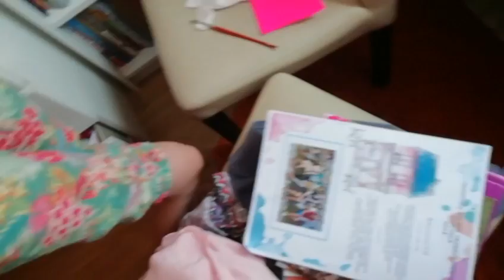Catching a cricket!🦗 | Fabuni & Crystal Vlogs